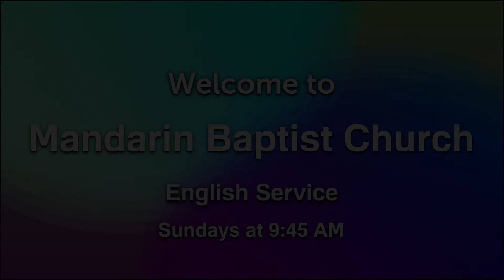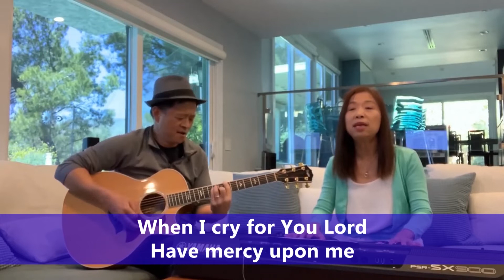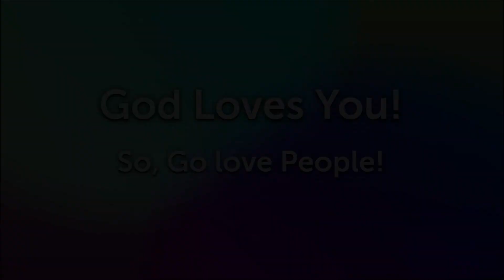"The Superhero in Your Home"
Luke 2:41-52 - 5/10/20 - By Pastor Danny Furukawa